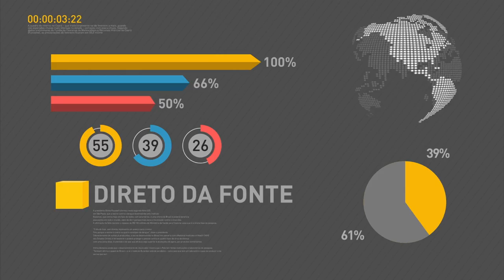Presidenta Dilma anuncia contratação de 25 mil moradias do MCMV Entidades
REPÓRTER NBR - 06.05.16: Nesta sexta-feira, Dilma Rousseff participa da cerimônia de contratação de 25 mil unidades do Minha Casa Minha Vida Entidades. O programa, criado em 2009, atende famílias organizadas por meio de cooperativas habitacionais, associações e demais entidades privadas sem fins lucrativos. Depois, Dilma visita a estação de bombeamento do Projeto de Integração do Rio São Francisco em Cabrobó (PE). E mais: Comissão especial do Senado vota parecer do relator que recomenda abertura de processo de impedimento da presidenta Dilma.